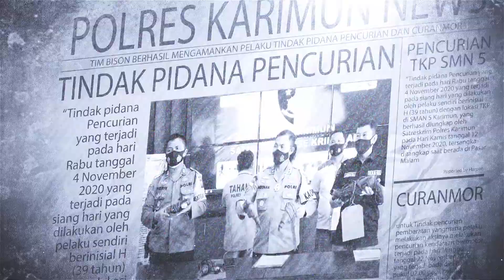KONFERENSI PERS UNGKAP TINDAK PIDANA PENCURIAN BIASA DAN CURANMOR POLRES KARIMUN